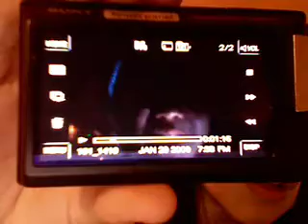(1/29) S'nice to wear hats!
HAHA! get it? Snow+ice=snice
S'nice to wear hats!
HAHAHAhaha. heh heh. hmmm.